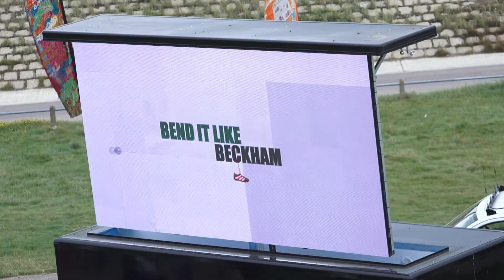Bhaji on the Beach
In Summer 2021 over 350 people from various diverse communities across Essex came together for Bhaji on the Beach. We enjoyed Indian food, African drumming, Bollywood Dancing, henna hand painting, and a special seaside screening of Gurinder Chadha’s iconic film Bend it Like Beckham.

Using the beautiful Jaywick Sands coastline as a backdrop for the event, the screening took place outside Jaywick Martello Tower, a thriving arts, heritage and community venue. Also featured were Lata Upadhyaya's Arts in Transit van, and Kinetika's beautiful silk flags.